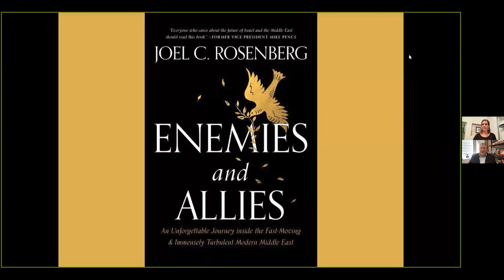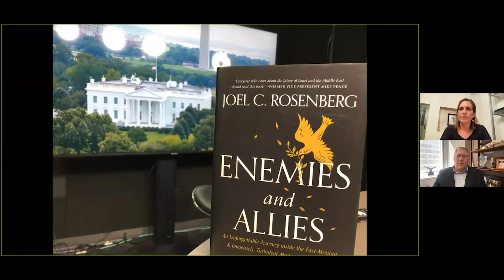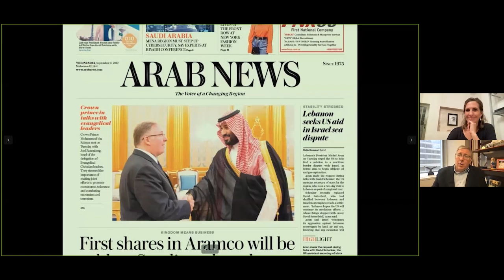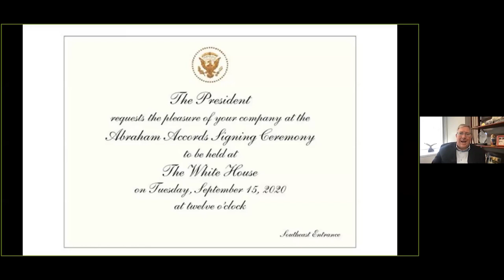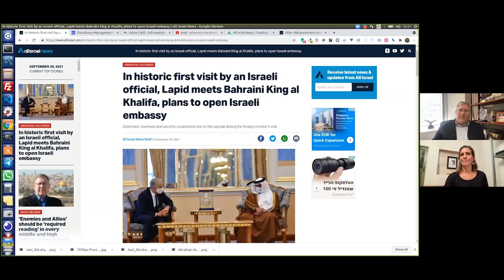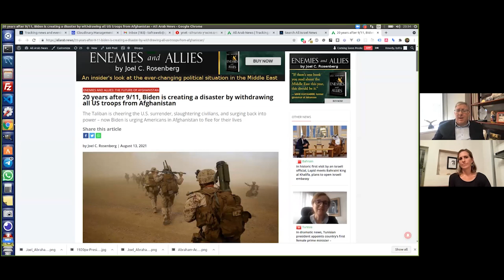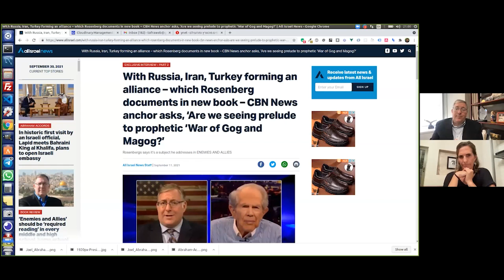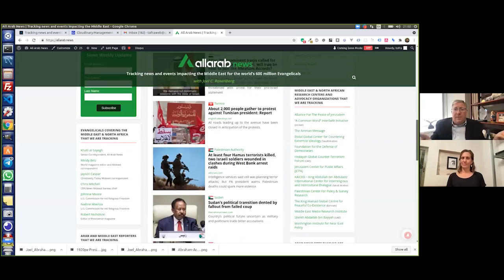Enemies and Allies - Q&A Webinar with Joel C. Rosenberg | All Israel News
All Israel News and All Arab News, tracking news and events impacting the Middle East for the world's 600 million Evangelicals.